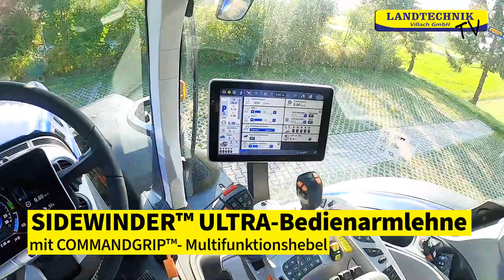New Holland T7 Heavy Duty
Der neue New Holland T7 Heavy Duty - THE POWER OF INTELLIGENCE 🔝 mehr Informationen zum Traktor findet ihr in diesem Video 😉